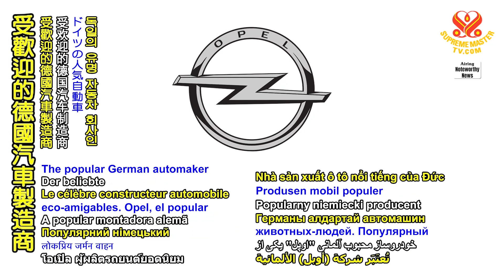汽車製造商選擇純素材料用於新型電動車的內裝 automaker chooses vegan materials for interiors of new electric vehicle models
★無上師電視台  SupremeMasterTV

★原影片: 汽車製造商選擇純素材料用於新型電動車的內裝 automaker chooses vegan materials for interiors of new electric vehicle models

★請一起祈禱純素世界到來/香港時間/每晚九點到十點
Please Pray for World Vegan/Hong Kong time/pm9:00~10:00 every night